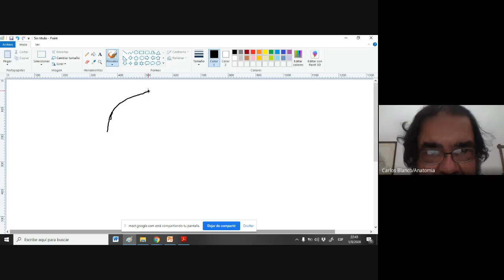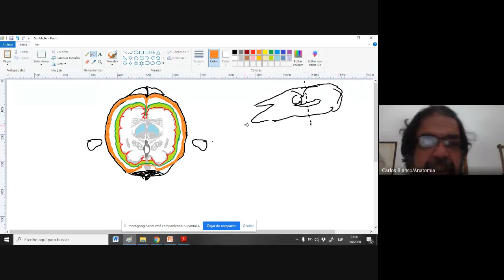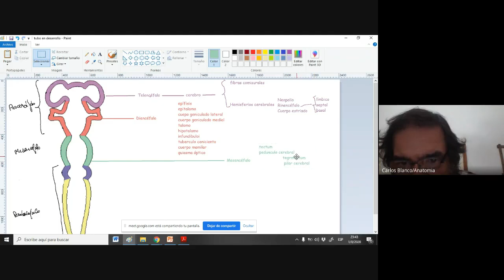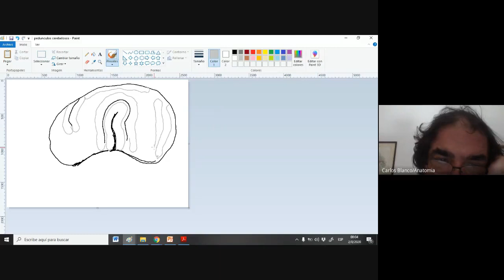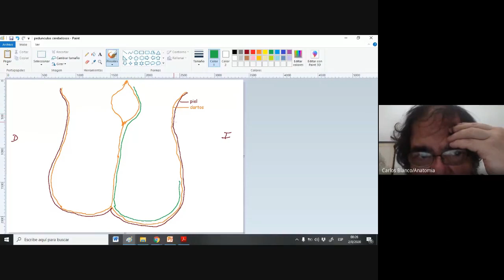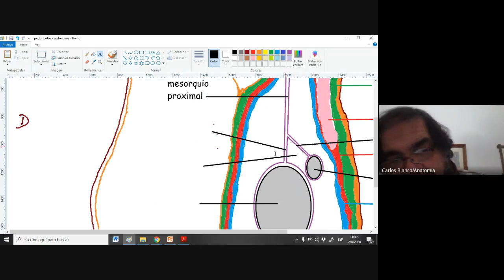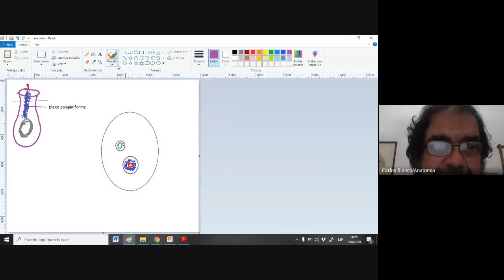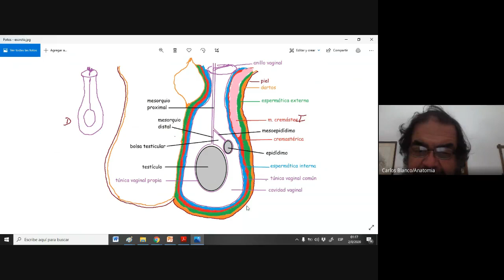Flashconsult del 01/08/2020 at 22:41